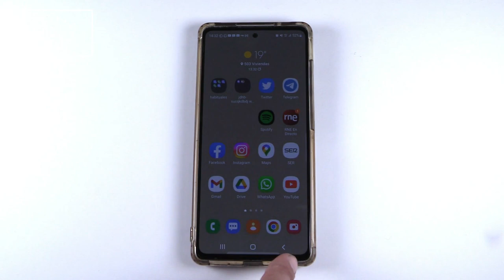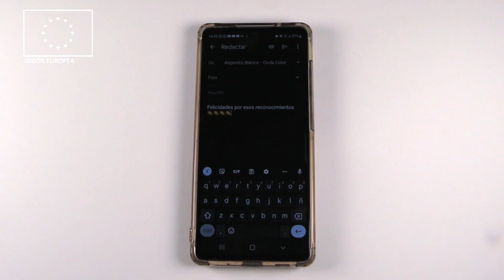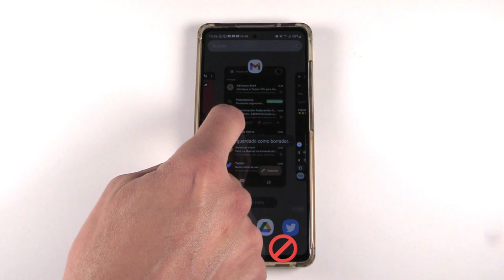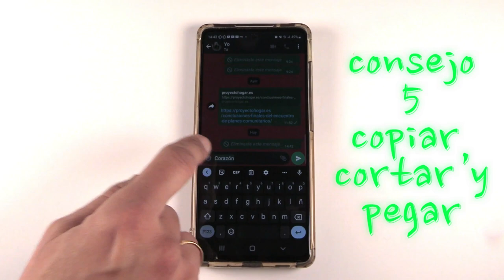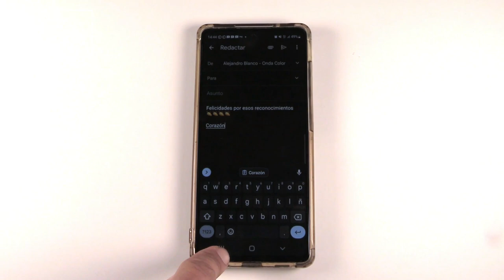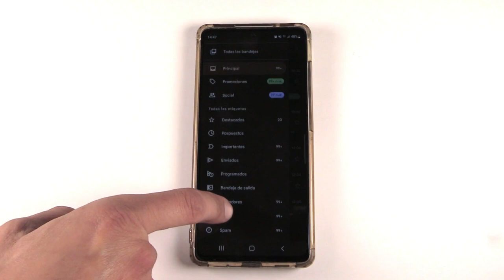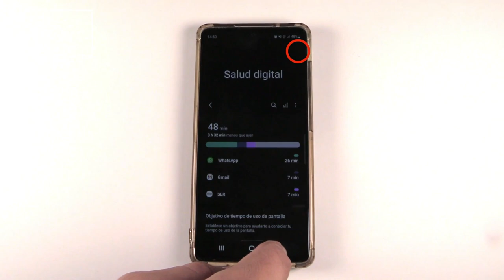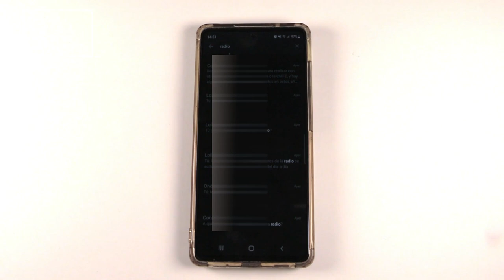7 claves para sacar partido a tu móvil (lo básico)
Desde copiar y pegar a cómo navegar con agilidad entre aplicaciones y cómo usar la lupa para buscar.

Primer Video de la serie de videotutoriales para sacar más provecho al móvil

Este vídeo parte del proyecto “Comunicambio en Palma Palmilla 21/22” enmarcado en la Estrategia Regional Andaluza de Cohesión e Inclusión Social; subvencionado por la Unión Europea y la Junta de Andalucía – Consejería de Inclusión social, Juventud, Familias e Igualdad, y cofinanciado por el Fondo Social Europeo.